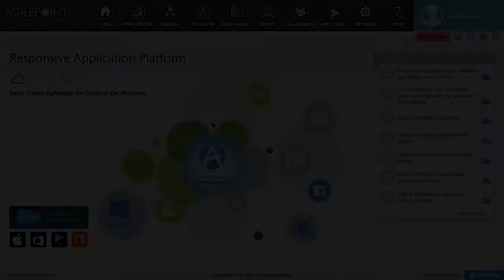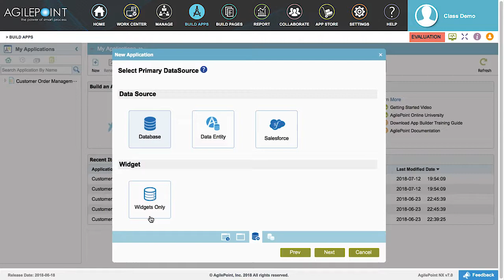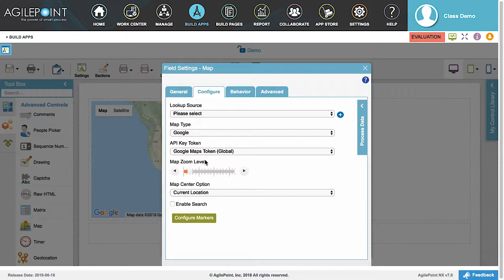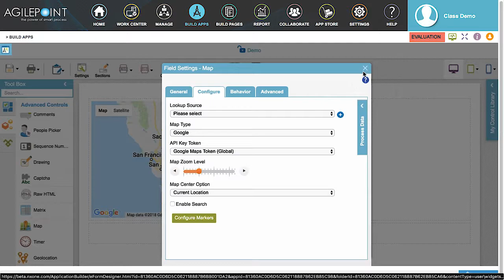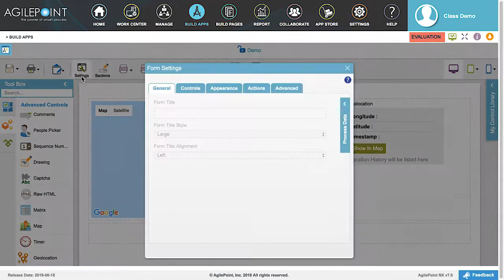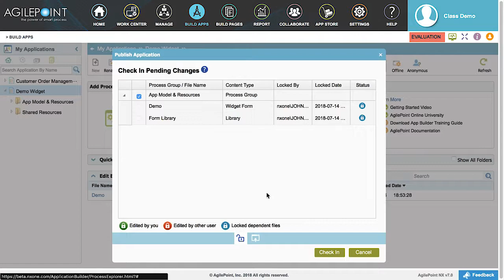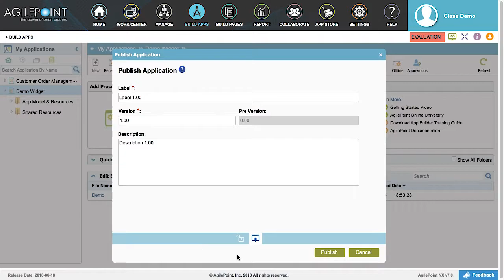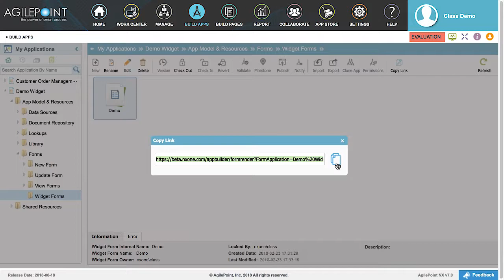Creating New Portal Widgets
Using a Form-Based Application to Create a Widget